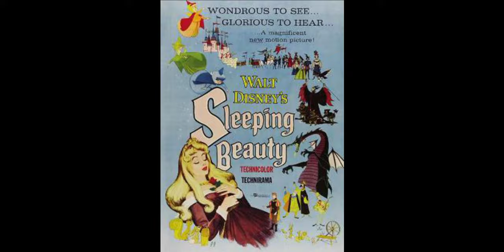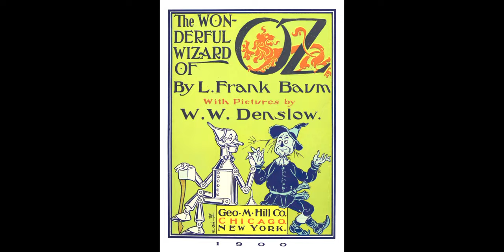Disney's Best Live-action Fairy Tale Movies.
1. Buaty and the Beast
2. Cinderella
3. Maleficent
4. Maleficent mistress of evil
5. Alice in wonderland
6. Into the woods
7. Oz the Great and Powerful
8. Alice Through the Looking Glass